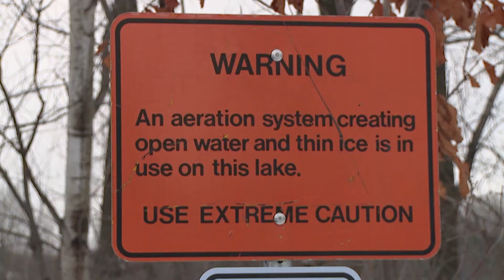The Scoop December 2020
Megan Beck delivers news from the City of Woodbury including the 2021 city budget; thin ice on area lakes, winter parking regulations, and more.